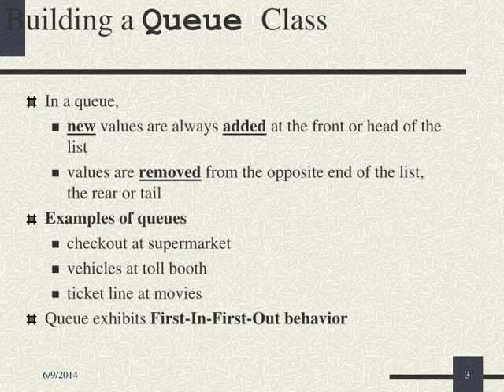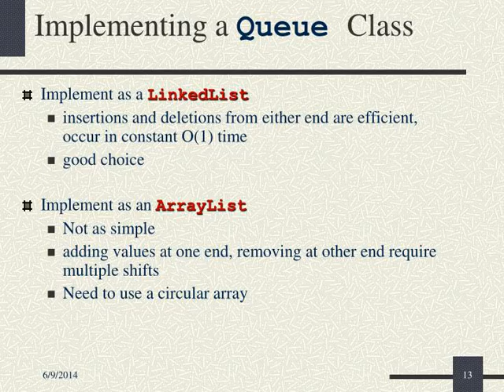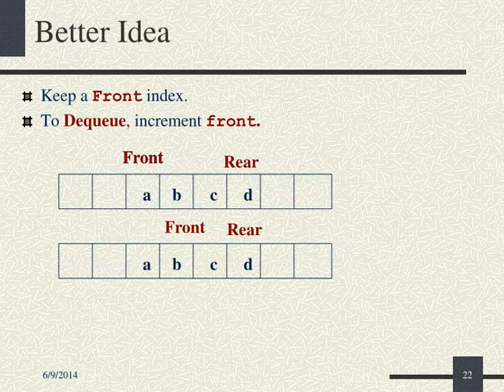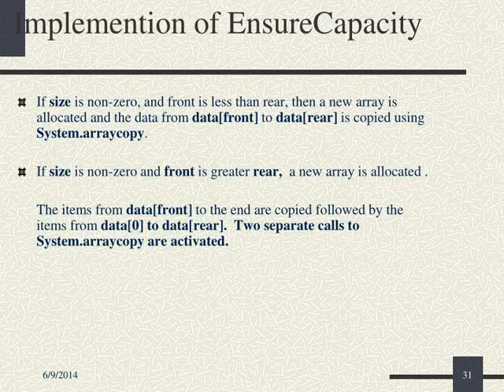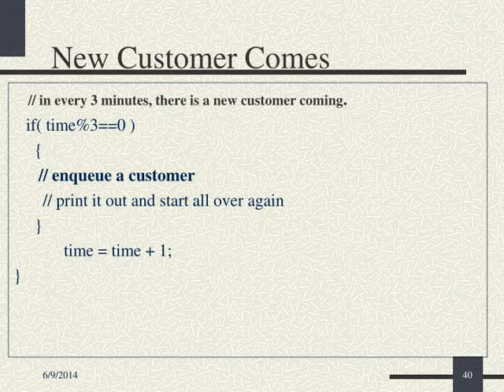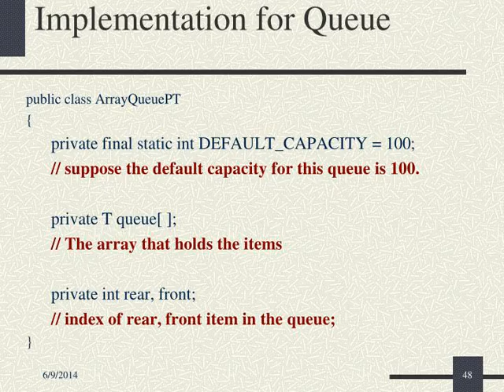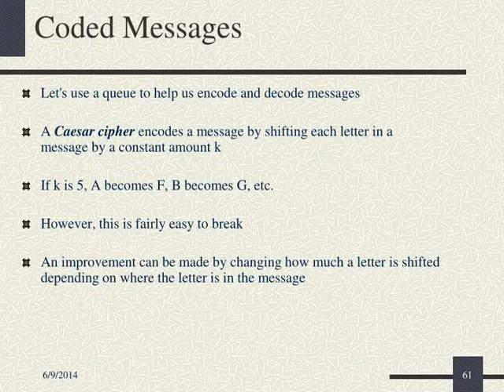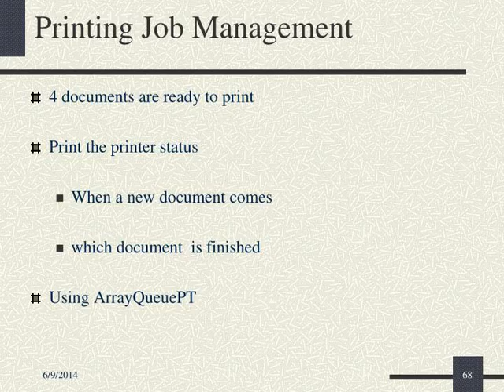Queues Implementatio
Queues Implementations
,Outline Queues
Basic operations
Examples of use Implementations Array-based and linked list-based
,Building a QueueClass In a queue,
new values are always addedat the front or head of the list
values are removedfrom the opposite end of the list, the rear or tail Examples of queues checkout at supermarket
vehicles at toll booth ticket line at movies Queue exhibits First-In-First-Out behavior ,D C B A Queue Queue: First In First Out (FIFO)
Toll Station Car comes, pays, leaves
Check-out in Big Y market Customer comes, checks out and leaves
Output Input
,Queues in a Computer System When a process (program) requires a certain resource
Printer
disk access on a network characters in a keyboard buffer. When you enter data into the computer, the characters are kept in queue in a  buffer until the operating system can deal with them. ,More Examples of Queue In our daily life
Cinema Ticket Office Bank, ATM ,Examples Queue is a British word for line.
Expect O ( 1 ) time per queue operation because it is similar to a stack. The word &amp;quot;queueing&amp;quot; and its derivatives are the only English words with five consecutive vowels. ,Applications Queues are also useful for storing pending work:
Shortest paths problem (minimize the number of connecting flights between two arbitrary airports)
Operating Systems use queues to schedule tasks. Queues are often used in simulations e.g.  Simulating traffic at an intersection by creating a growing line of automobiles waiting for the light to change.
,Abstract Data Types Queue
Operating on both ends
Operations: EnQueue(in),DeQueue(out) enqueue dequeue C B A front rear
,Printing Job Management Many users send their printing jobs to ECS public printer
Printer will put them into a queue according to the arrival time and print the jobs one by one These printing documents are A.doc, B.doc, C.doc and D.doc ,Printing Queue A.doc B.doc C.doc arrive to printer.
Now printing A.doc C B A C B A.doc is finished. Now printing B.doc D.doc comes D C B Now still printing B.doc D C B.doc is finished. Now printing C.doc D C.doc is finished. Now printing D.doc
,First-in First-out (FIFO) The first one enqueued is the first one dequeued. (FIFO) When we enqueue entries in the queue and then dequeue them one by one, we will get the items in the same order. A, B, C come out
,Implementing a Queue Class Implement as a LinkedList
insertions and deletions from either end are efficient, occur in constant O(1) time
good choice Implement as an ArrayList Not as simple
adding values at one end, removing at other end require multiple shifts Need to use a circular array ,Implementing a QueueClass Build a Queue from scratch
build a linked structure to store the queue elements
Attributes required A  handle for the head node  - Head handle for tail node - Tail integer to store number of values in the queue - count use LinearNode  ,QueueStructure aQueue Head        Size       Tail n  . . . value0 value1  . . . valuen-1
,Operations enqueue
add a new item at the rear
dequeue remove a item from the front
isEmpty check whether the queue is empty or not
size return the number of items in the queue
peek return the front item
,The QueueADT interface in UML ,Listing 7.1  Interface ,Abstract Data Type Same as Stack class, we use the T data type
Use an Arrayqueue, which stores all items that come in. T Queue[ ];
Other implementation with a Linked list we will address later. ,Queues: Simple Idea Store items in an array with front item at index zero and back item at index rear. We will add items at one end of a queue and remove them from the other end.
Enqueue is easy: increment rear by one and store the new item in data[rear]. To get the next item, we retrieve  data[front]. Dequeue is inefficient: all elements have to be shifted up one place. Result: Dequeue will be O( N ). ,Two Solutions Shifting all items to front in the array when dequeue operation. ( To